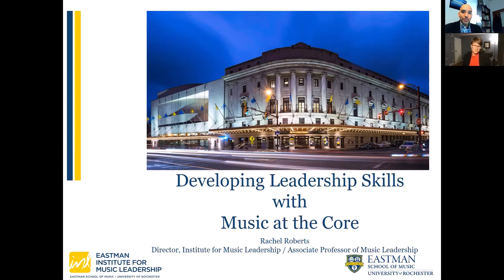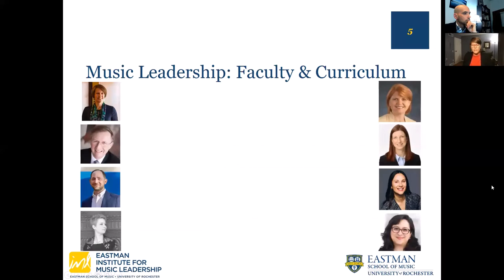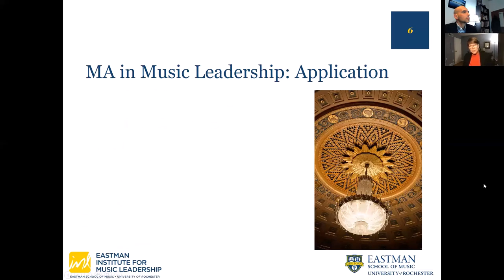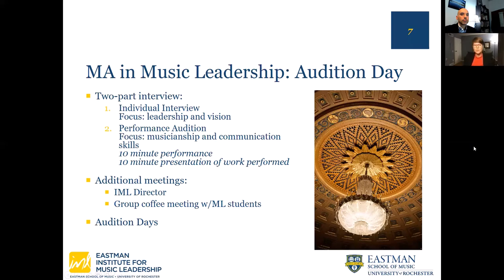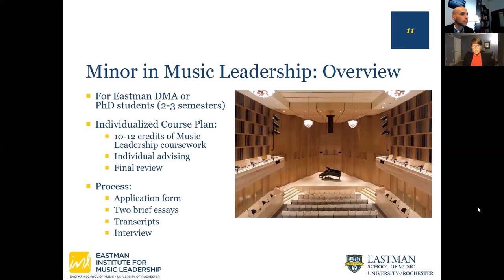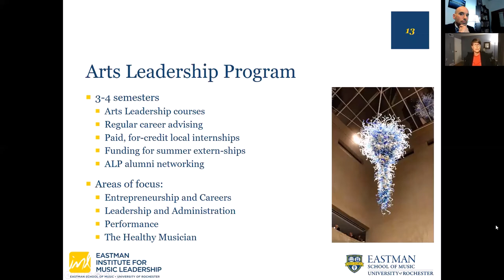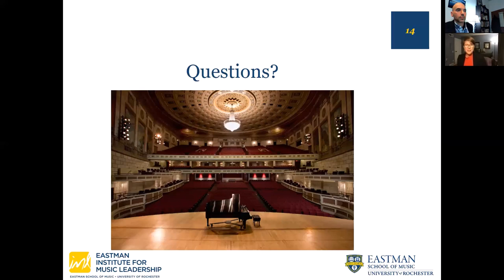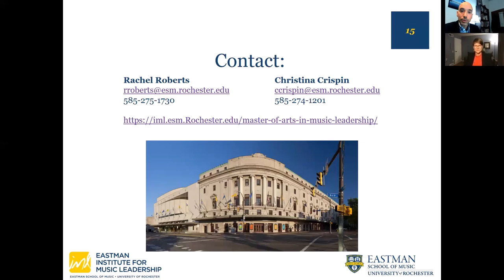Eastman Admissions Webinar, Fall 2021: Music Leadership at Eastman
Prof. Rachel Roberts talks about the Master of Arts degree, the Arts Leadership curriculum, and more.